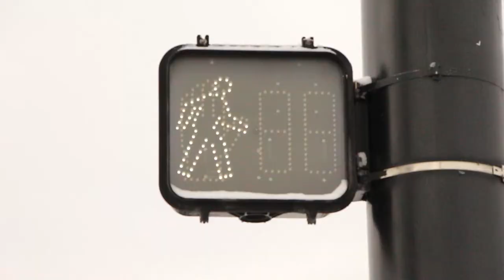My School News Story